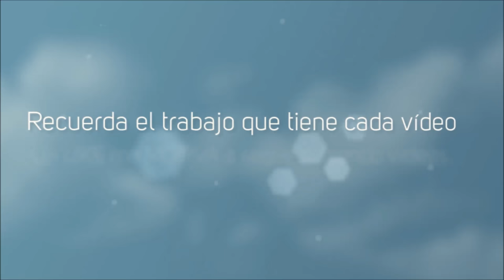STATE OF DECAY #4 Nos Mudamos! y Nuevos Enemigos! (Gordako)